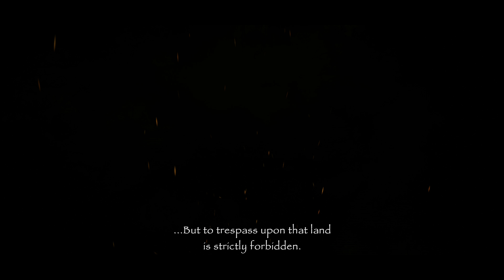Shadow of the Colossus PS4 Remake 4K Intro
4K footage of the intro to PlayStation 4's Shadow of the Colossus remake.